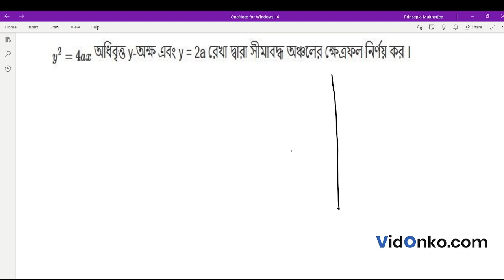West Bengal Higher Secondary 12th Class Math Question Paper 2012 Solution - B.2.(f)(iii)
Check Free Maths video solution in Bengali for 2012 Higher Secondary questions. Get the answer for question B.2.(f)(iii) of Class 12 Higher Secondary 2012 conducted by West Bengal Council of Higher Secondary Education (WBCHSE).